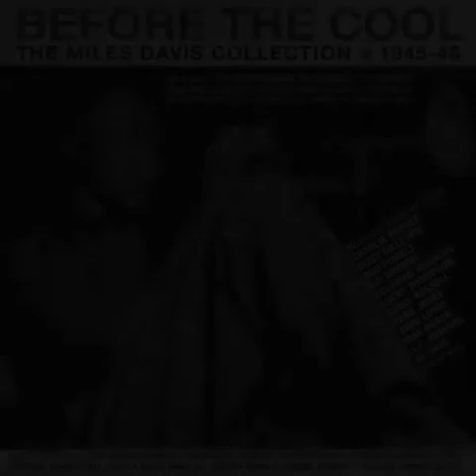Before the C̲o̲o̲l̲:̲ ̲t̲h̲e̲ ̲M̲iles D̲a̲v̲i̲s̲ C̲o̲l̲le̲c̲t̲i̲o̲n̲ 1̲9̲4̲5̲-4̲8̲ (̲C̲D̲1)̲(2020̲)̲